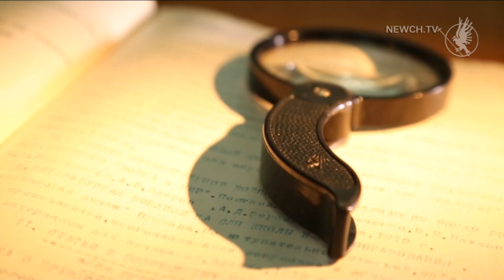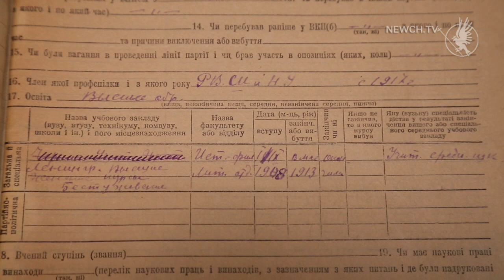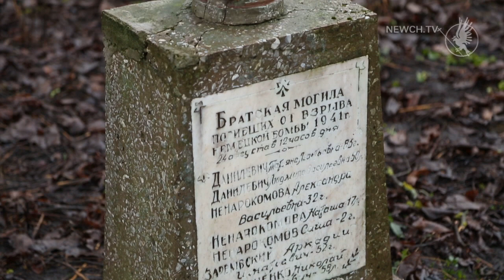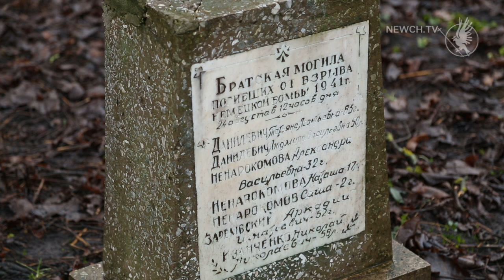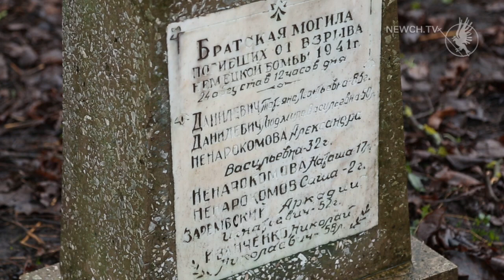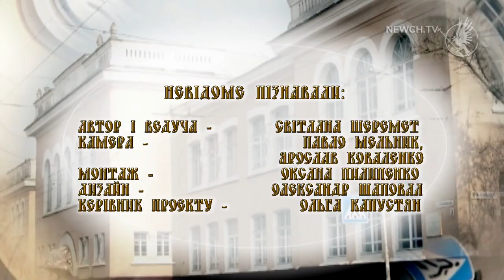Андрій Петусь – Знайомство зблизька…ч.2| Невідомий Чернігів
Етюди, пейзажі, портрети. Простота і виваженість композиції, влучне відображення характеру людини, притаманні всім його роботам. «Невідомий Чернігів» продовжує розповідь про чернігівського художника Андрія Петуся.